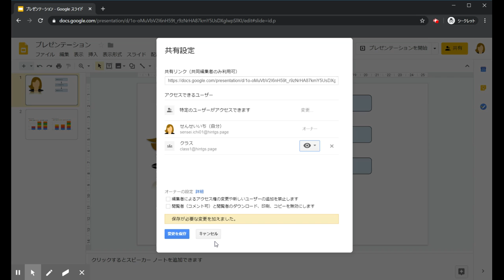【Google スライド】中級 8. 共有ファイルを最終版とする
スライドが完成したら共同編集者の権限を閲覧者に変更して今後編集できないようにします。また、ファイル名に[最終版]とわかりやすい名前をつけます。